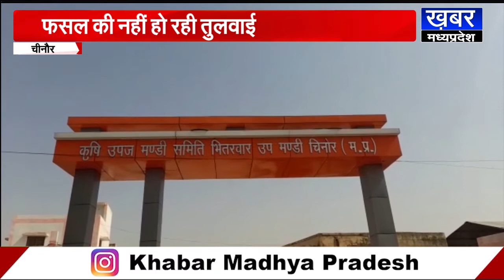CHINOR - संकटकाल में किसान परेशान, कृषि मंडी में बारदान खत्म